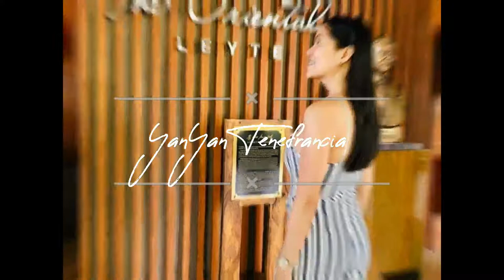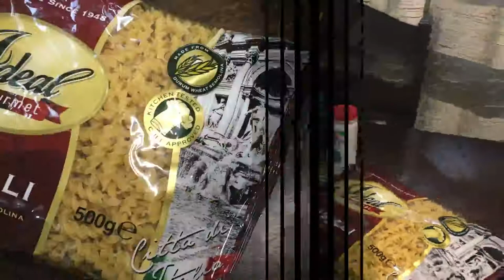Spanish Sardines Pasta | Ph Budget Style | FeetmaluTV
We are not a food and beverage expert. This is an easy pasta dish that everyone can make at home. This is the only available ingredients we have while we are on GECQ. It would taste better  If you have Parmesan cheese and parsley but still it is optional.

INGREDIENTS:

•2 cans of 555 Spanish Style Sardines
•500g of Ideal Gourmet Fusilli
•2 tbsp cooking oil
•1 medium onion
•2 whole tomato
•3 cloves of garlic
•Parmesan cheese (optional)
•Salt and pepper
•Basil
•Alaska All Purpose Cream 250ml
•(Jolly) Shitake Mushroom 198g
•Daricream Butter